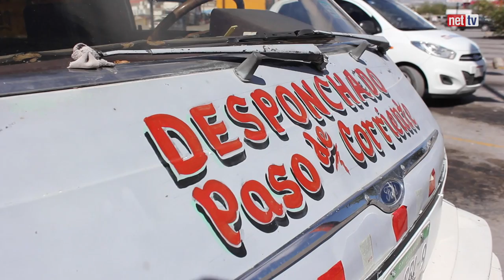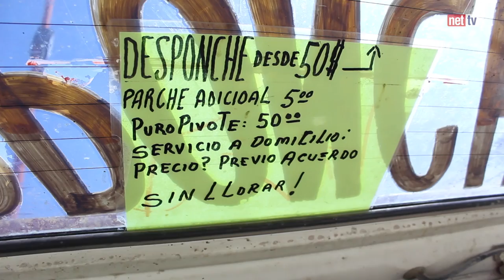Don Rogelio ofrece a la comunidad un servicio con el cual también se autoemplea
Don Rogelio González es un hombre que a sus 74 años mantiene la energía y el deseo de superarse, este hombre ofrece un servicio único en Cd. Juárez con el cual también se autoemplea para cubrir los gastos de su hogar. Conozca su historia.